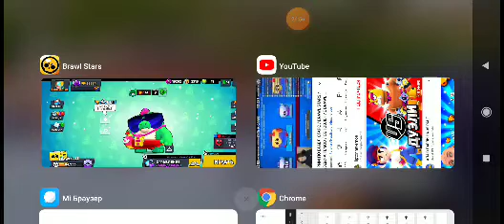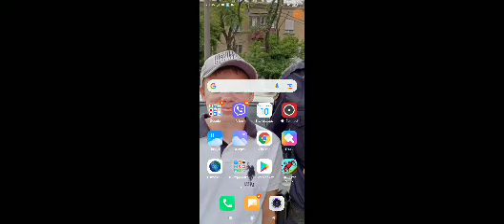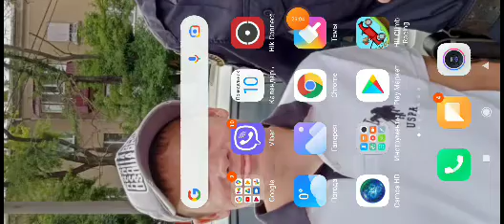10 января 2022 г.